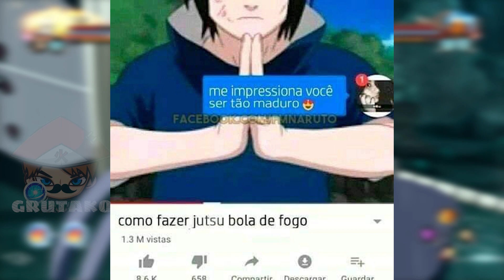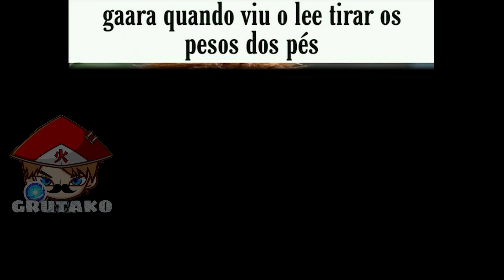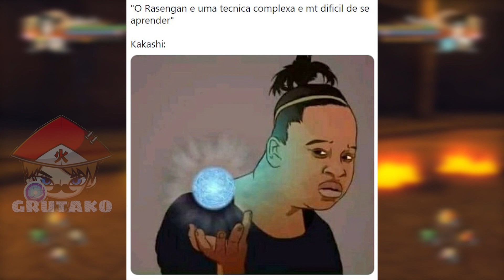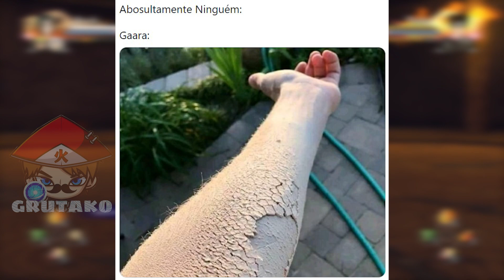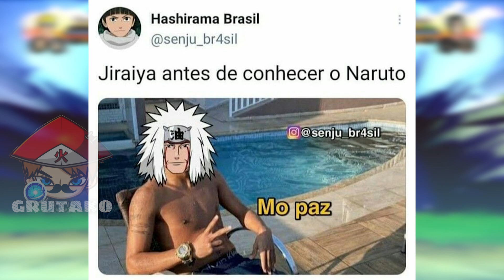MEMES NARUTO CLÁSSICO | Memes em Imagens #1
📝 Os melhores Memes de Naruto! Memes Em Imagens
No vídeo de hoje teremos os Melhores Memes de Naruto, Busquei os memes mais engraçados pra você se divertir!